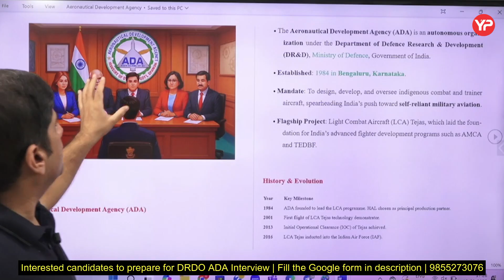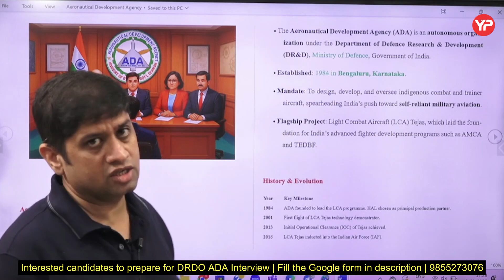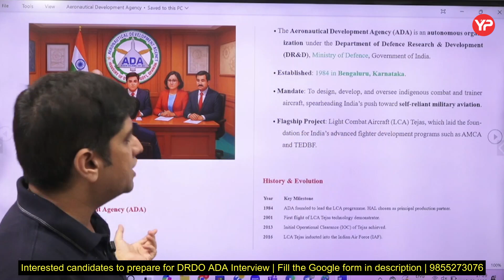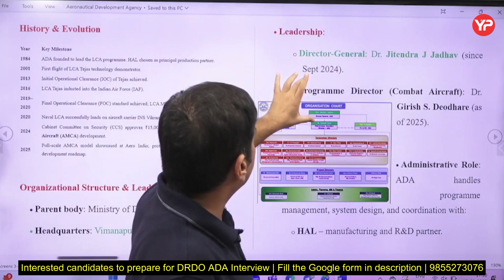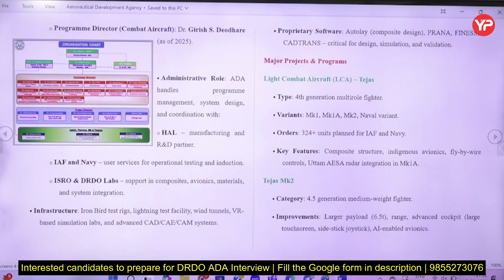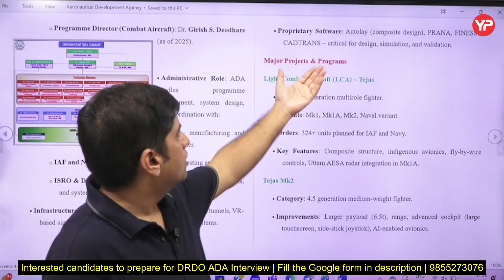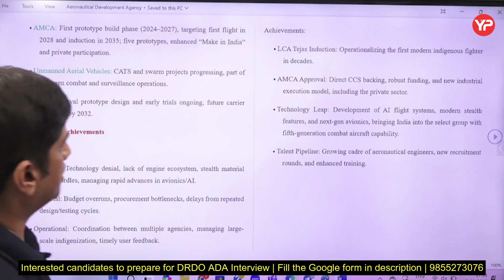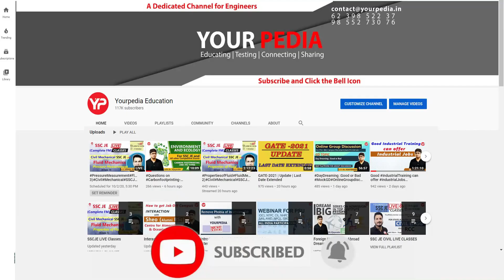Detailed Interview Document for DRDO ADA Project Scientist B,C Post | Start Interview Preparation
-Fill Google Form for Mock Interview related to DRDO